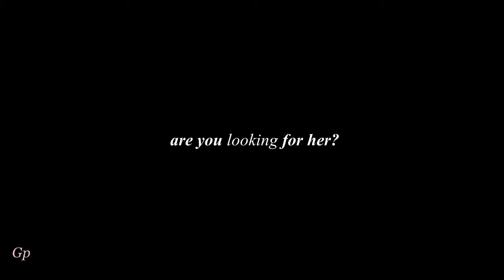The Doctor & Clara | Within My Heart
"Just she and I together, like it was meant to be."

Not meant to be shippy, just friend-shippy 8-D (I mean. this is a song about friendship.)

Bella here! This video...AAAAAAAaaAH. I hate coloring Doctor Who! How do vidders make such pretty coloring on this show? It's so freaking *red!* You wouldn't guess how many different colorings I put on this bad boy! 8-P Anyway, I've always loved this song, ever since I was little. It was the one part of Toy Story that could always get me emotional inside. Jessie and Emily were best friends, and she... she left her! It came to reminded me of a certain pair of time-travelling besties. So, since this is one of the best (if saddest) friendships songs ever written, I decided to dedicated to The Doctor and his impossible girl as a tribute to their beautiful journey and relationship. This was very emotional for me. 8-'(

I'm gonna rant a minute. What was that S9 finale??? It sucked! It was so random and so dumb!  Moffat needs to stop. Just stop. It makes no sense to have the Doctor stuck for four and a half billion years. How is that even possible? Why? Not to mention how he butchered the Gallifrey story line. And the Clara story line. And EVERY story line!!!  I hope the new writer goes back writing Doctor Who in a simpler, LOGICAL way. (Like the Russel T. Davies era. They could be dumb, but at least they mostly made sense.) Stop over complicating Doctor Who! It's a silly, emotional show about a Time-Travelling alien. You don't need to add a bunch of crappy plot devices! *End Rant*

▶ Doctor Who
▶ Clara & the Doctor
▶When She Loved Me (Sara McLachlan)
▶Coloring: Mine!